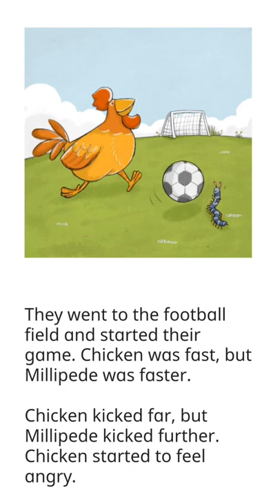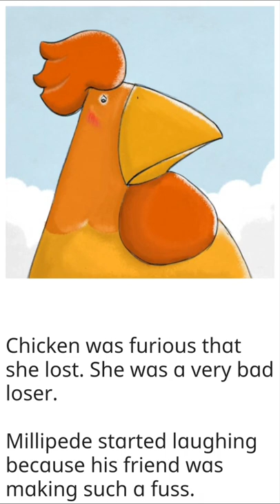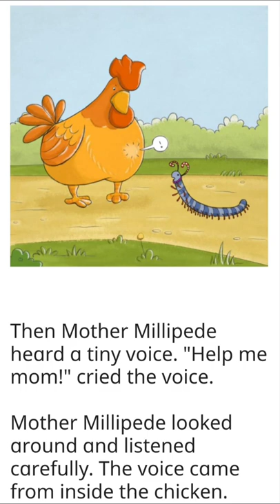Chicken And Millipede with Sound Effects / Find Out Why Chickens And Millipedes Are Enemies! 🐔🐛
Chicken and millipede have a very competitive friendship. One day the chicken becomes so cross upon losing that she does something very silly.

Source: africanstorybook.org under a CC license.